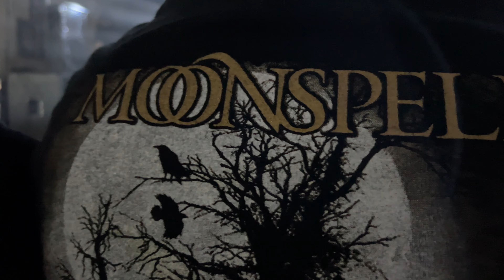Moonspell - Ciudad de Guatemala 2023